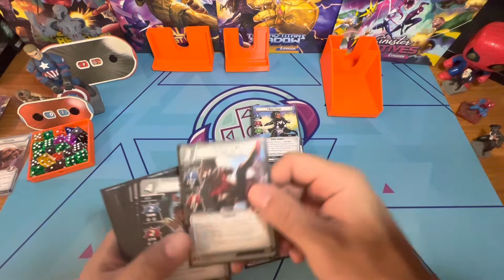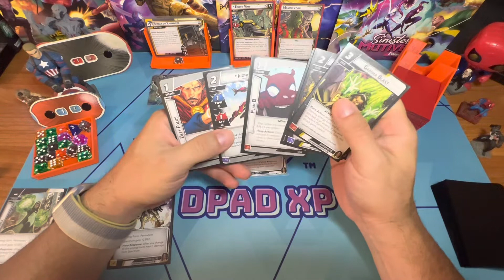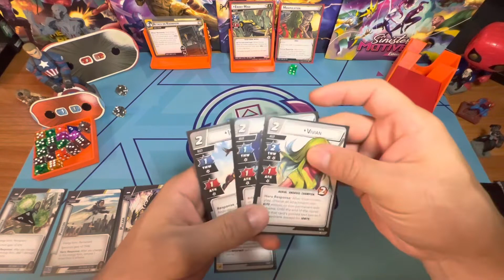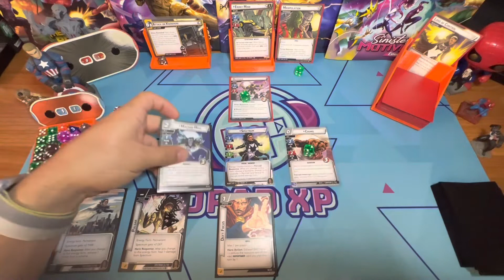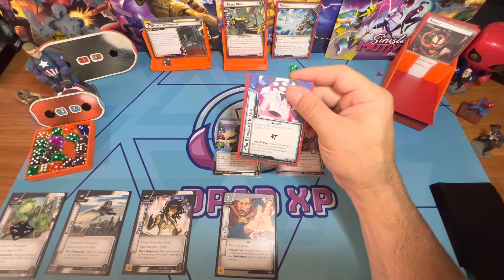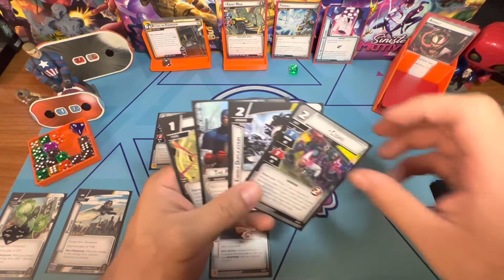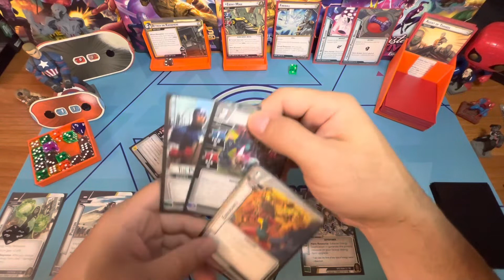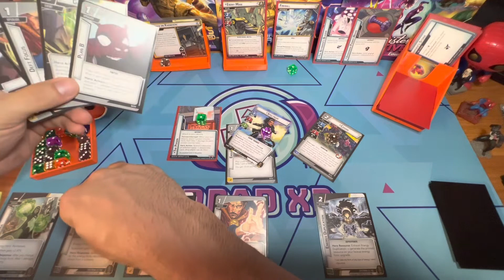Marvel Champions | Spectrum | Vs Ebony Maw | True Solo | Solo League Season 12 | Round 2 | Game 1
Dpad Experience Podcast Presents
Marvel Champions : Solo League Season 12

Round 2. Fight! It was pretty difficult to make a basic aspect deck, and it came down to Rocket or Spectrum. And here we are…